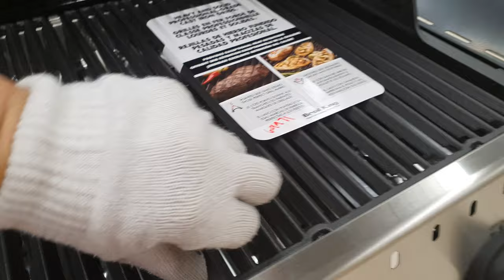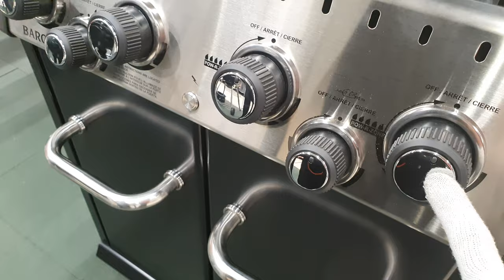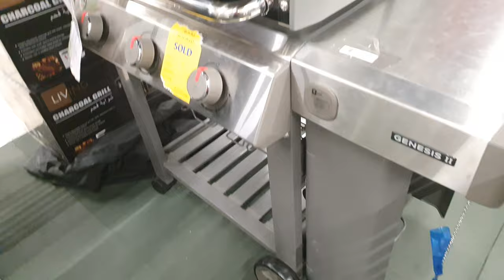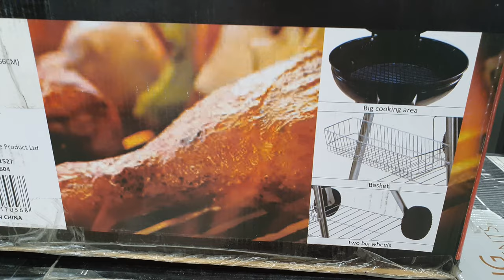barbecue grill type LPG/charcoal type usage and functions gam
style of barbecue grills